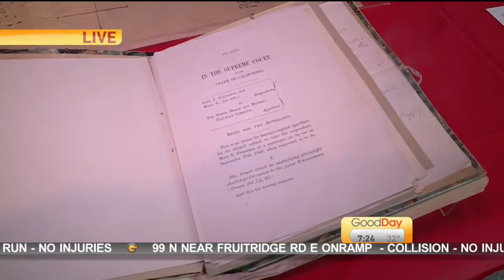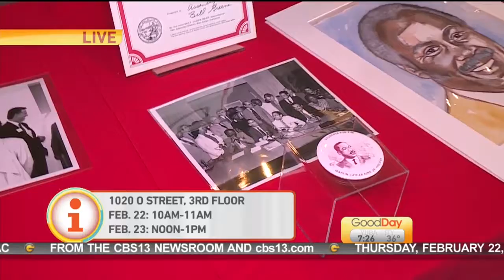Black History Archives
In honor of Black History Month, State Archivist Nancy Lenoil tells us about a free guided tour of the California State Archives’ collections.